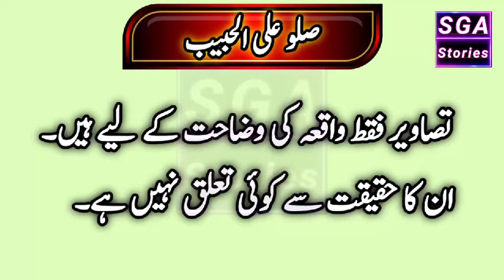Hazrat Muhammad SAW Ka Waqia / Bakri Utha Kar Ly Jany Wala Sher Aur Huzoor saw Ka Vaqia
nabi kareem sallallahu alaihi wasallam ke bachpan ka aik intahi khubsurat aur Imaan afroz Waqia hai jismein aap dekhenge ki Jab jungali Sher Hazrat haleema ki bakriyan uthakar Le Gaye the to Nabi Akram sallallahu alaihi wasallam jungle mein gaye aur jungali sheron se mukhateb hue to jungali sheron Ne aapko kya jawab Diya is vakya Ko mukmmal dekhkar Apne imaan Ko jarur taaja Karen jazakallah